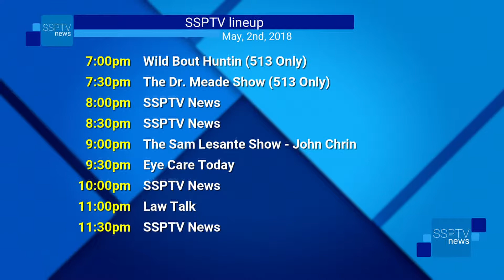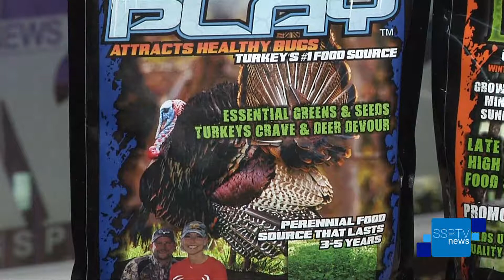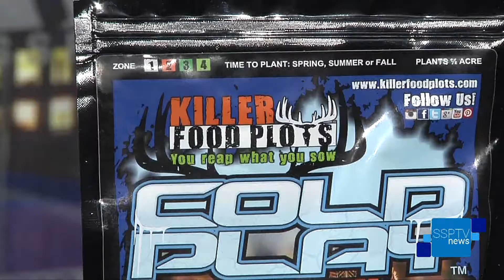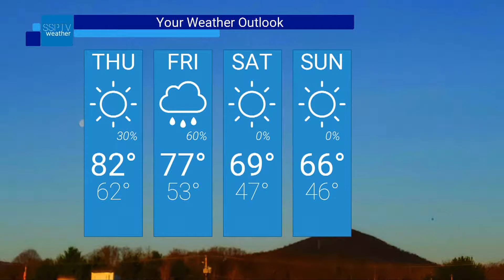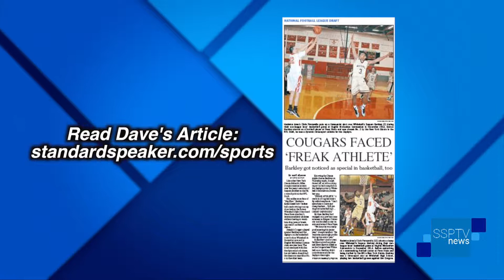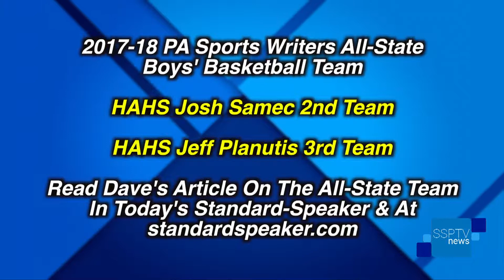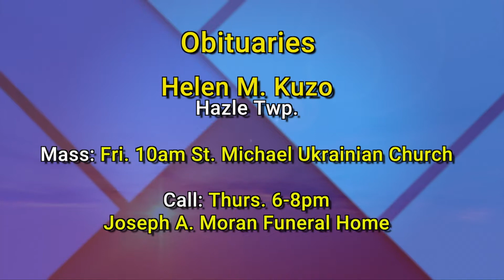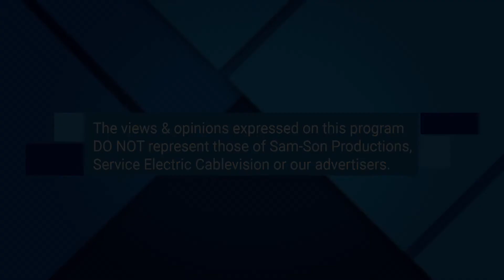SSPTV News - Wednesday, May 2, 2018